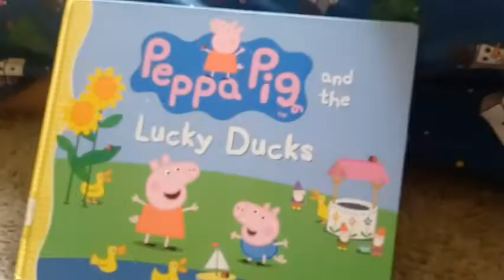DJ Arizona - Melodic Bass (Video)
Official music video of DJ Arizona performing "Melodic Bass".

All credited by: DJ Arizona